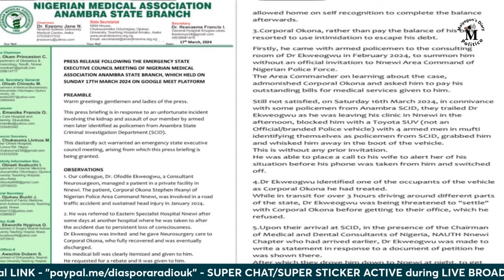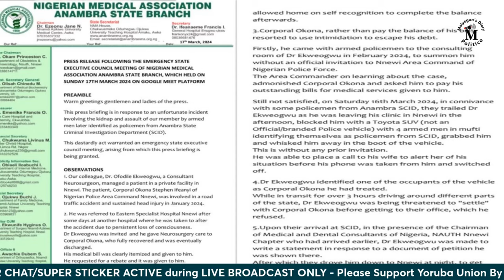REACTIONS: Kanu Denied Bail, Ruiners Of Nigeria Becomes Advocates Of Referendum - Part 1